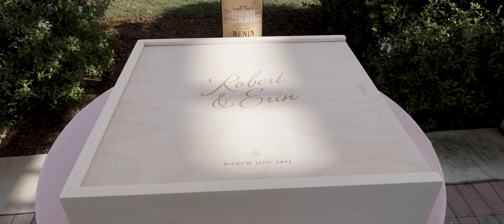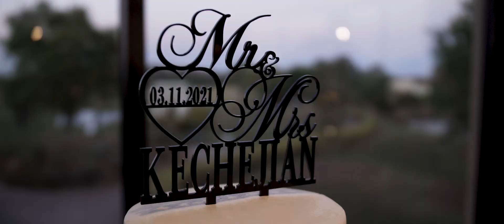Eagle Creek Golf Club Wedding Film // Orlando Florida // Erin + Robert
"Today, Robert and Erin proclaim their love and commitment to the World."

Erin Kechejian + Robert Michael - 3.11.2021

ChiolaFilms.com

Eagle Creek Golf Club
Chiola Films
Lauren K Downing Photography
Elegant Entertainment DJ and Video Services Orlando
Flowers By Lesley
Hayley Paige
Ashley Marie Poulin